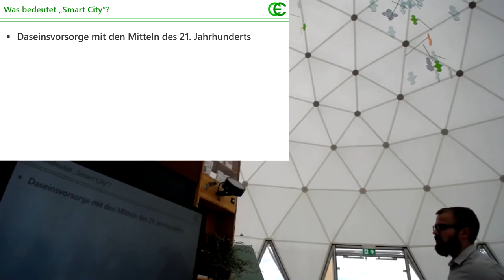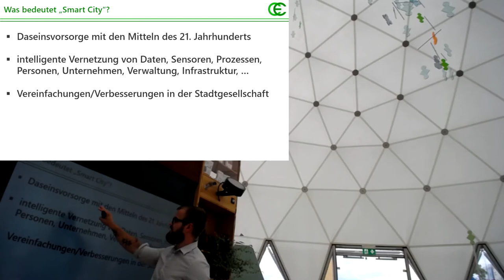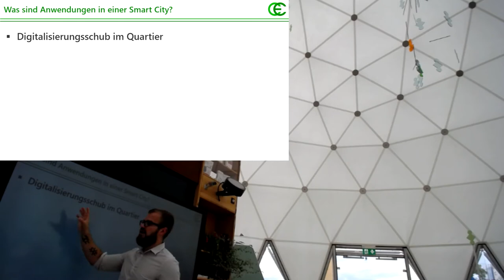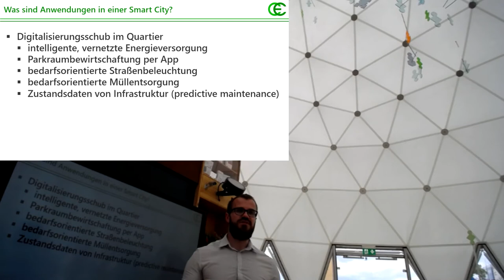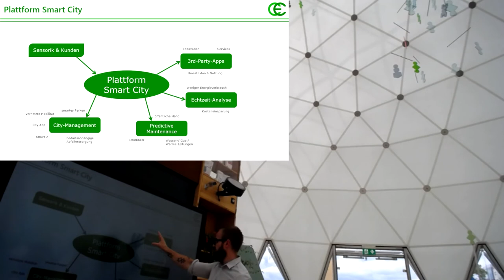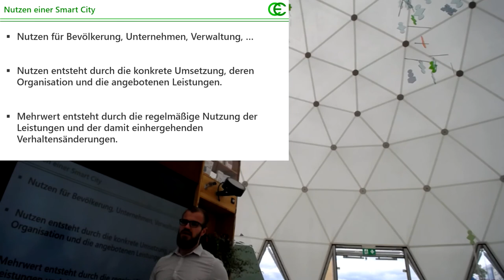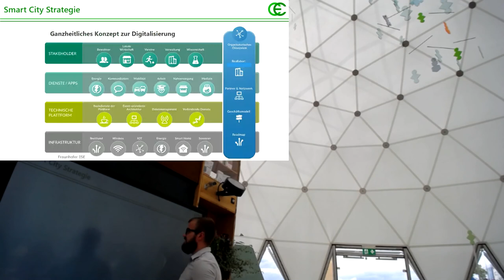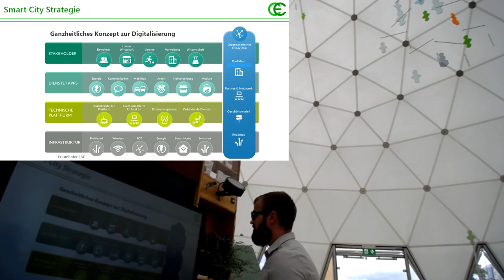Was sind Smart Cities? (Vortrag im Klimapavillon)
Am 25. August 2020 haben wir mehrere Vorträge im Klima-Pavillon des Thüringer Umweltministeriums in Gera gehalten. Dieses mal ging es um die Frage, was genau eigentlich "Smart Cities" sind.